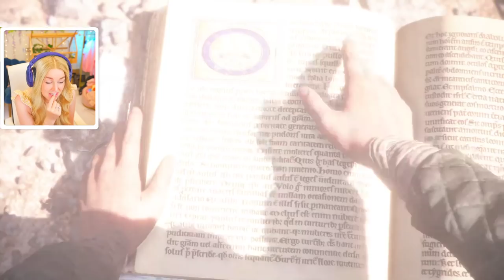thing's are getting worse... - A Plague Tale: Innocence #3